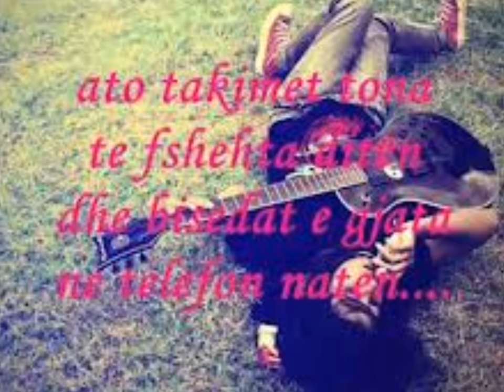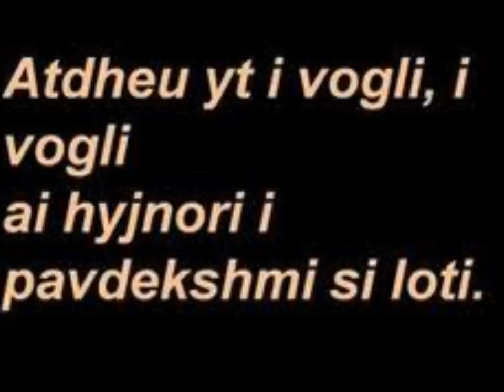Agron Berisha Enderr